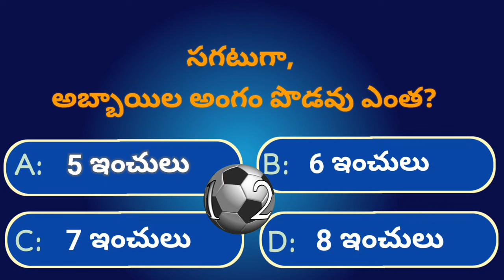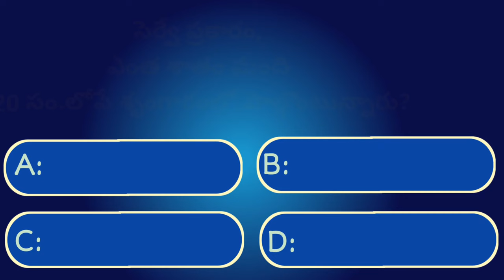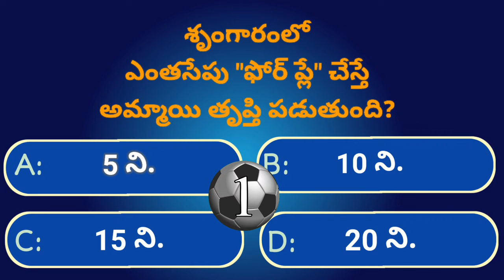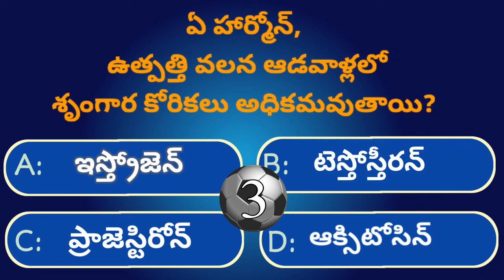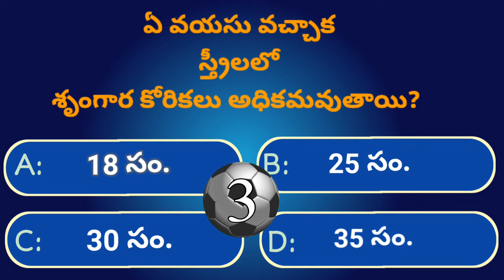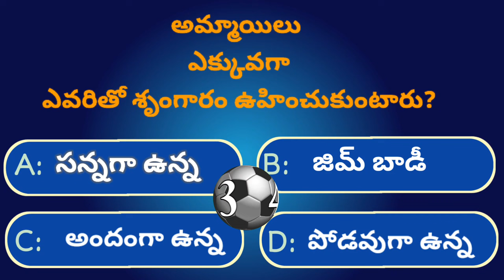Interesting Questions in Telugu|Ep-40|Gk|Crazyfacts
Welcome to Ep-40 of @GeneralFacts,  where we bring you another set of intriguing health-related general knowledge questions. In this episode, we dive deep into the world of health facts and share unknown information that will definitely surprise you. This video will not only expand your knowledge but also ensure you have a fun learning experience.

, unknown facts, and mind-boggling information across a wide range of topics.

THANKYOU